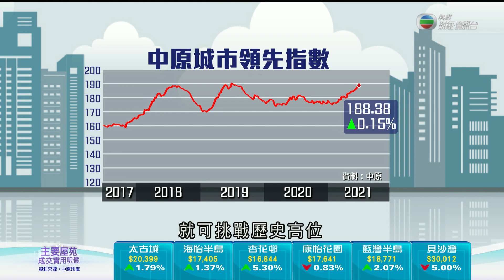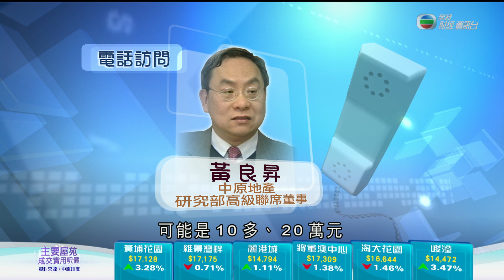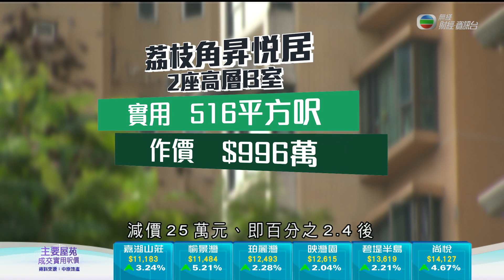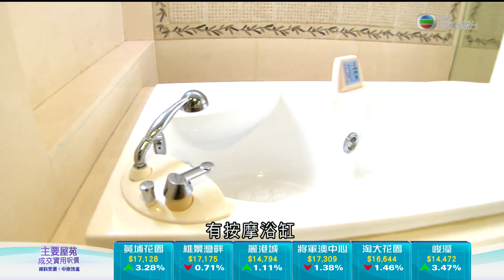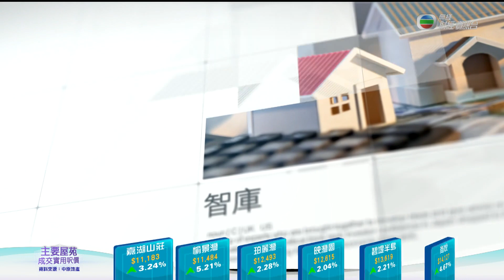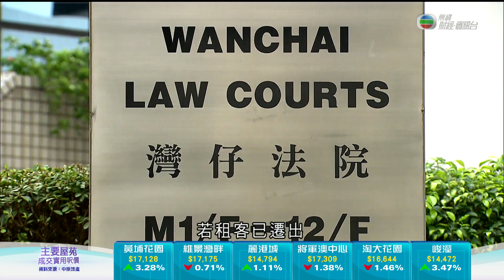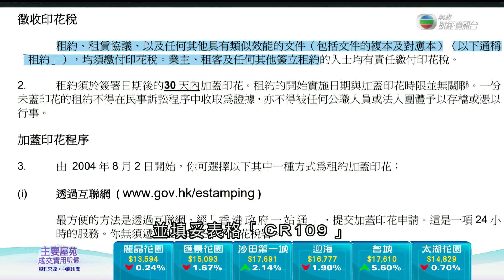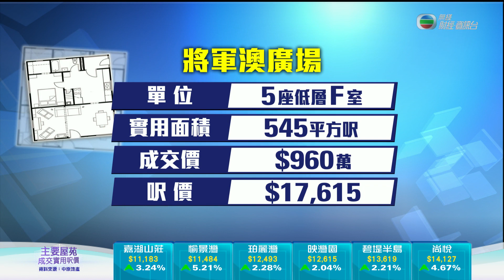TVB 日日有樓睇｜2021年07月02日｜樓價分析｜二手市場｜長沙灣THE CAMPTON｜西貢｜柏濤灣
西貢清水灣一帶有不少低密度洋房，其中兩間相連的獨立屋看到相思灣海景，開則有何特色？

《日日有樓睇》，晚上九點無綫財經‧資訊台。